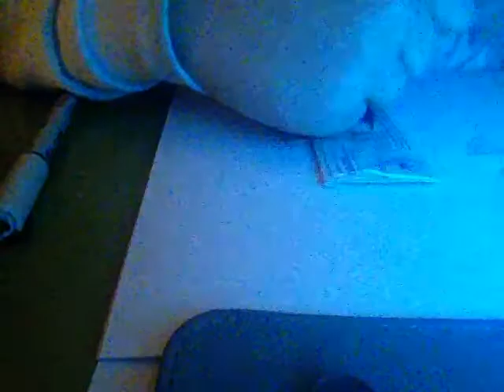I THINK I CAN DRAW SEASON 1 EPISODE 4